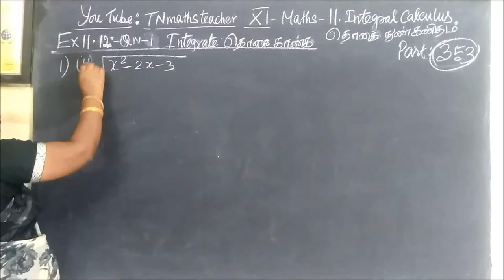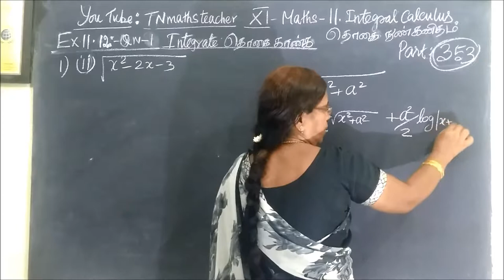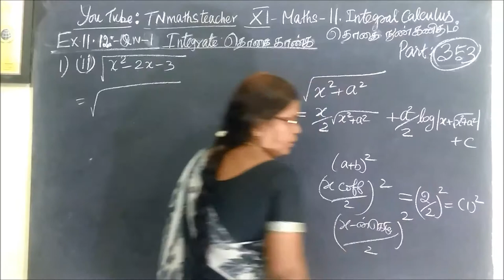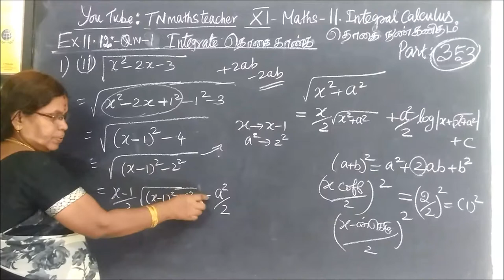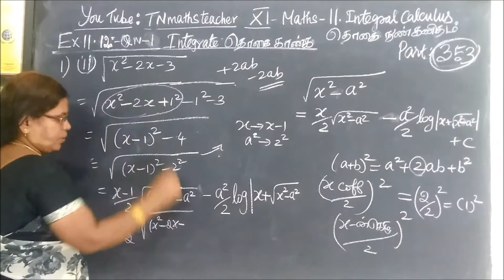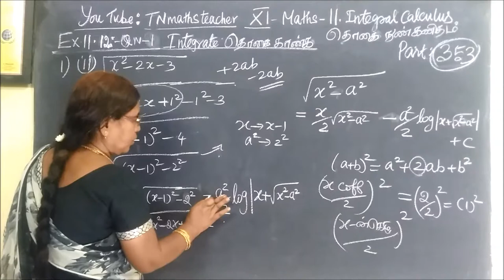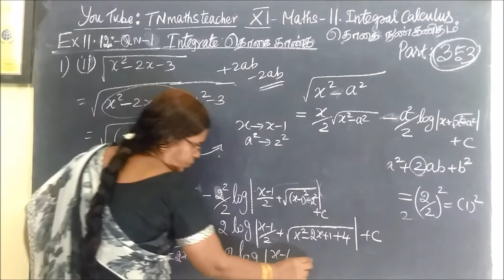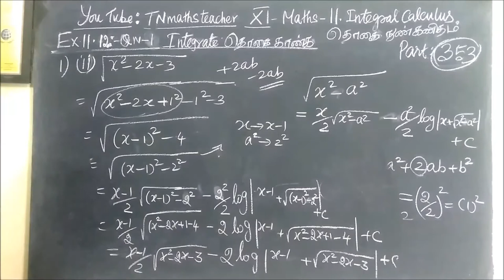11th G Maths [Part-353] Ex-11.12-1-ii தொகையிடல் –Integral calculus Gomathidharmarajan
11th G Maths [Part-353] Ex-11.12-1-ii தொகையிடல் –Integral calculus Gomathidharmarajan
பதினோராம்வகுப்பு கணிதம் தொகைநுண்கணிதம்